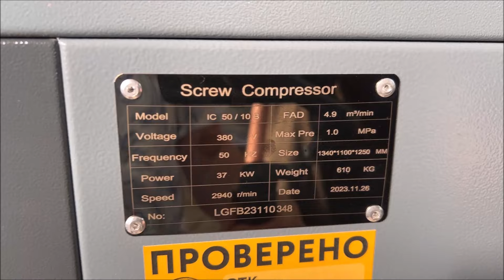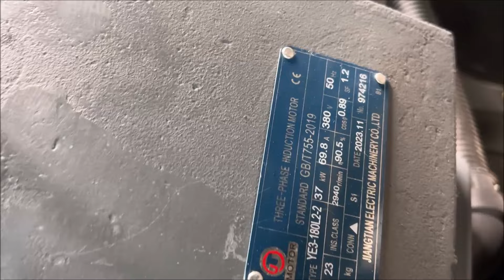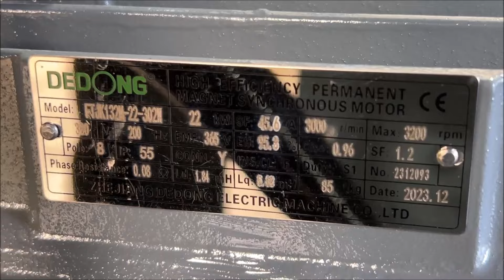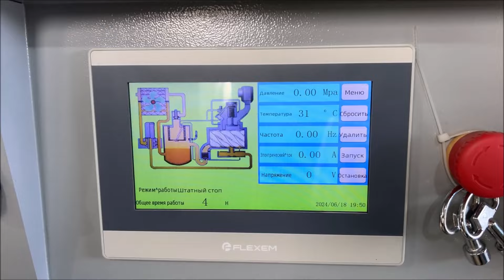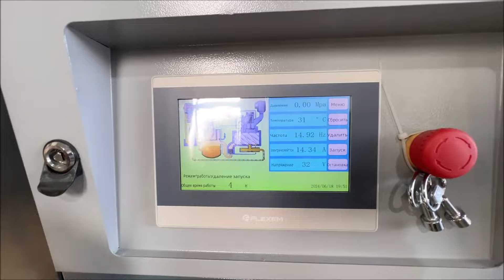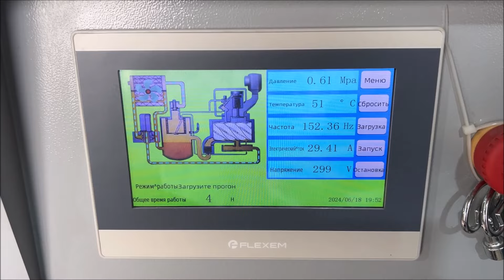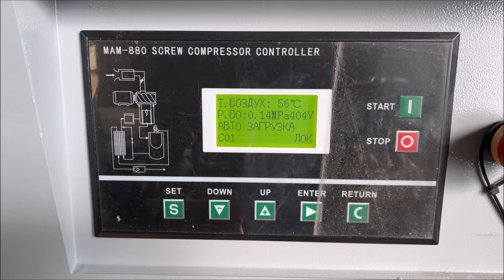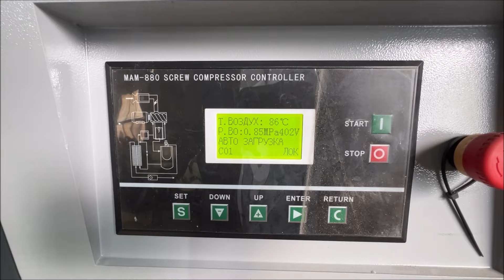Сравнение винтовых компрессоров IRONMAC IC 50/10 B и IC 30/8 VSD. Обзор и запуск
Предлагаем к просмотру сравнительный обзор двух электрических воздушных винтовых компрессоров IRONMAC IC 50/10 B и IC 30/8 VSD. Продаем компрессоры с Гарантией!

Технические характеристики компрессора IRONMAC IC 50/10 B:
Мощность: 37 кВт
Производительность: 4.9 м3/мин.
Рабочее давление: 10 бар
Питание: 380 В
Степень защиты э/двигателя: IP23
Тип привода: ременной
Винтовой блок: BAOSI
РВД: металлические трубки
Панель управления: MAM-880
Габариты: 1340х1100х1250 мм
Масса: 610 кг

Технические характеристики компрессора IRONMAC IC 30/8 VSD:
Мощность: 22 кВт
Производительность: 3.68 м3/мин.
Рабочее давление: 8 бар
Питание: 380 В
Степень защиты э/двигателя: IP54
Тип привода: прямой через муфту
РВД: металлические трубки
Панель управления: FLEXEM
Частотный преобразователь: Folinn
Габариты: 1250х910х1120 мм
Масса: 413 кг
Частотный преобразователь Folinn обеспечивает плавный запуск и остановку компрессора, снижает пусковые токи двигателя и защищает устройство от перегрузок, короткого замыкания или потери фазы.

Наша компания является официальным дилером и сервисным центром российских и иностранных производителей компрессорного, пескоструйного и дизель-генераторного оборудования.

★ Большой выбор новых и б/у винтовых компрессоров с Гарантией!
☑ Запасные части, сервис, ремонт, обслуживание, аренда.
✪ TRADE-IN – выкуп вашего компрессора в зачет нашего (нового или б/у).
☎ Звоните – проконсультируем, поможем, подберем лучший вариант!